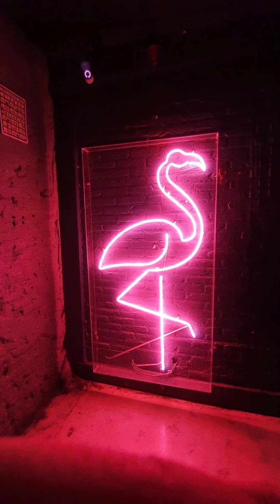i feel it coming (slowed) - the weeknd & daft punk